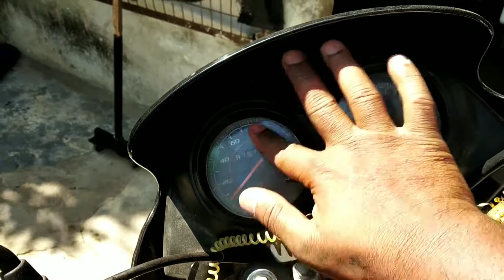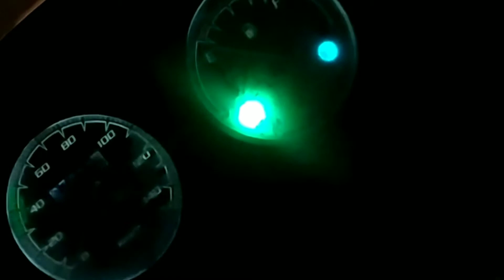How To Change Dream Yuga Bike Metre light/Dream Yuga Bike Ka Metre light Kaise Change Kare 2021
Mere bike ka meter light karab hua ,tho is video me mai aap ko bataunga ki khud meter light Kaise change kare